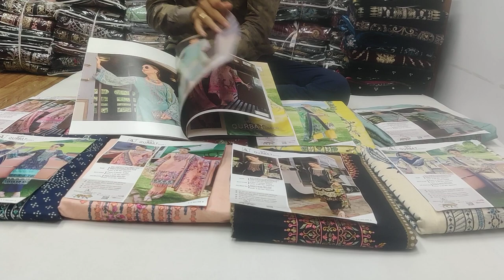Designer Suits QURBAT-5 Pure Cambric Cotton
♥️YOUR FAVOURITE BRAND♥️
👗 Alok Suit - Make in India* 👗

Launches its New Designer Suits
QURBAT-5*

🔸 *Fabric Details* 🔸
👚 *Top: Pure Cambric Cotton Digital Pakistani Print with Fancy Embroidery & Daman Embroidery Patch Work with Swarovski Diamond Work*

🏳️ *Dupatta: Pure Cotton Mal Mal Digital Print Dup*

Ship extra

*BOOK YOUR ORDER FAST*